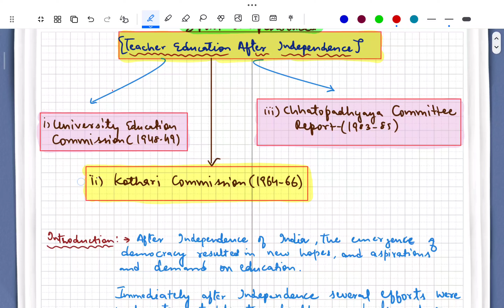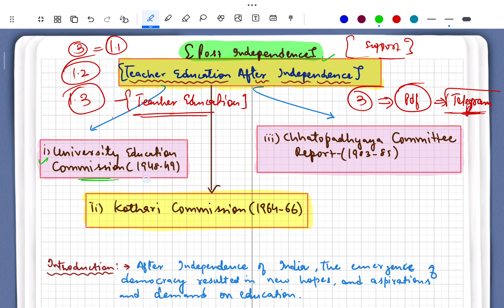Teacher Education | B.Ed 4th sem | 1.3- TE after Independence | Jammu university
Teacher Education | B.Ed 4th sem |

1.3- Teacher Education after Independence
A) University Education commission 1948-49)
B) Kothari Commission 1964-66)
C) Chattopaadhyaay Committee Report 1983-85)

| Jammu university

Do share with your near and dear 😇

00:00  Introduction
15:02  University Education Commission
40:47  Kothari Commission
01:05:30  Chattopadhyay Committee